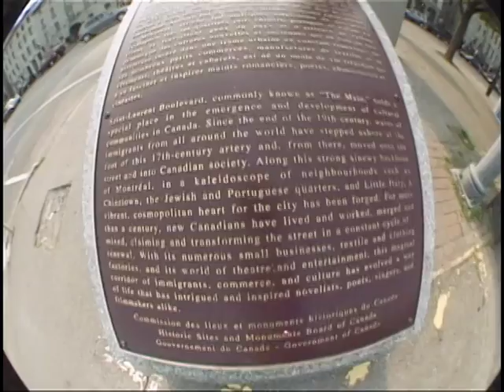Peace Park (2013) - Official Theatrical Trailer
Peace Park is a documentary about a turf war ragging in a small park in the heart of Montreal's downtown core. Fighting for the public space is a community of lifers that consist of drug dealers, crack addicts, alcoholics, prostitutes, and the homeless. There is also a community of skaters who use this spot because it's perfect for skateboarding. The two communities battle daily over the space, but there exists a larger conflict with the city and broader elements of society who see both groups as "undesirable".

Local skateboarder David Bouthillier has chronicled these conflicts for the past 12 years as the city and police embarked on measures bordering on the absurd in an attempt to rid the park of these communities and clean up the area's image.

The documentary explores the historical importance of the neighborhood and how a series of attempts by the city to clean up the area has contributed to the current situation in the park. It looks at the present political conflicts between corporate greed and grassroots artists, and how different forms of underground culture, particularly skateboarding and graffiti, have made their mark on the public space.

A theme of tolerance is weaved throughout the story, told through interviews and personal accounts matched with raw, violent and highly disturbing footage that reveals a unique glimpse into the reality of the street life for many metropolitans.

A human perspective is maintained by showing individuals with problems that need addressing instead of a single problem while highlighting broader social and urban problems.